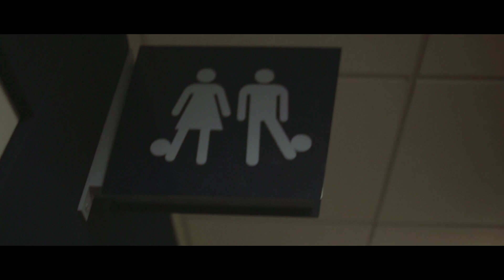Sporting KC v New York Red Bulls | Eurofan Signature Series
While in Kansas, Tom gets to go to the Sporting Kansas City game and finds out why the club has some of the best fans in the States.

Black Black Hills - I Can't Stand You At All

Black Black Hills - The Celebration